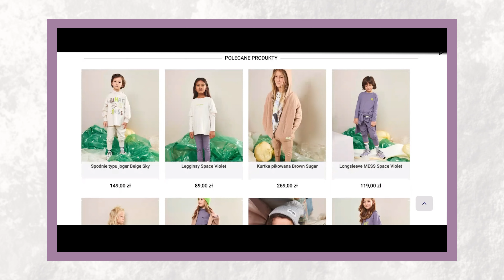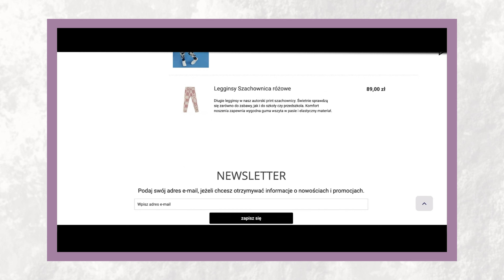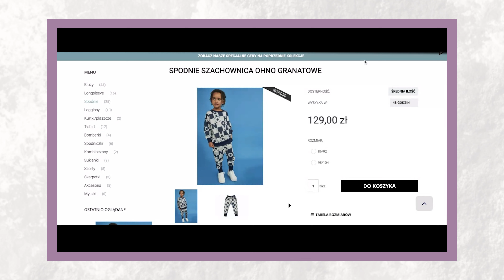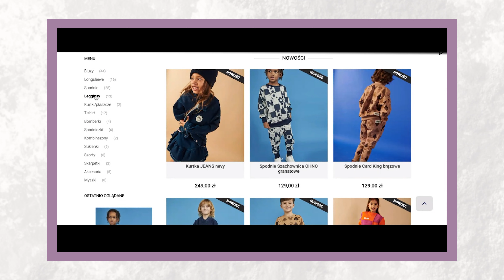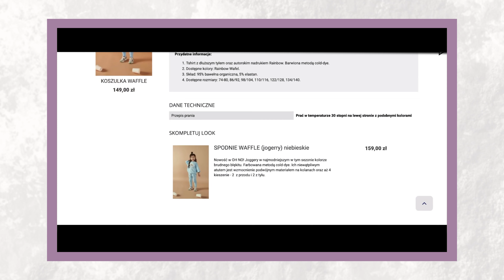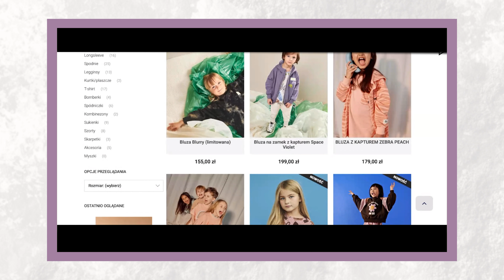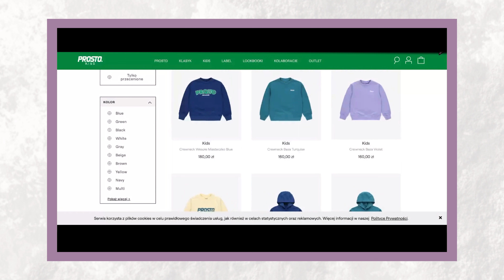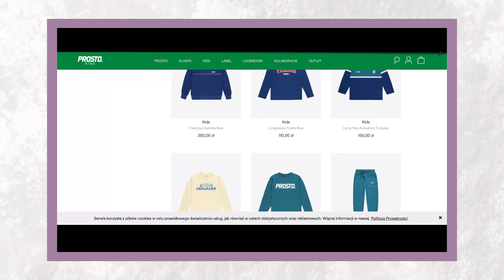"W e-commerce co cię nie zabije, to cię zabije później..." | POZNAJMY SIĘ #9 - Dominik Wartecki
Dominik Wartecki, to przede wszystkim człowiek od PR, który ma na swoim koncie współpracę z dużymi graczami takimi jak HBO Polska, Fujitsu, MINI BMW, John Deere, a nawet PKO BP. Poza tym wykładowca, szkoleniowiec, (były już) współwłaściciel agencji. Co robi na Ecommerce.pl? Pomógł w stworzeniu marki OHNO, której właścicielem jest jego życiowa partnerka Anna. Jakie są jego wnioski po niecałych dwóch latach od wejścia w e-commerce i otwarcia

W rozmowie Dominik zdradza, na czym polega specyfika produkowania i sprzedaży odzieży dziecięcej. Opowiada o tym, jakimi klientkami są mamy i jaki jest klucz do skutecznej obsługi klienta w ohno.pl. Nie zabrakło też refleksji na temat prowadzenia e-commerce w czasach kryzysu i na temat trudnych początków i niełatwych decyzji stojących przed każdym budującym się sklepem online.

Chcesz więcej?

Wpadaj na Ecommerce.pl i obejrzyj pełną wersję rozmowy z Dominikiem Warteckim

Ecommerce.pl LIVE poznajmysię to seria spotkań z praktykami polskiej branży e-commerce, głównie z właścicielami sklepów, sprzedawcami, osobami, które są w bardzo różnym miejscu prowadzenia swojego biznesów – od początkujących przez ekspertów, którzy pomagają innym. Rozmowy prowadzi Marcin Majzner.

Ecommerce.pl to platforma skupiająca społeczność osób związanych z e-commerce w Polsce. To miejsce zdobywania informacji, dzielenia się wiedzą i wymiany doświadczeń praktyków e-commerce. To tutaj spotykają się osoby prowadzące sklepy internetowe, pracujące dla sklepów internetowych, a także specjaliści świadczący usługi dla tej branży.

W Ecommerce.pl wyznajemy zasadę otwartego dzielenie się wiedzą, jeżeli każdy z nas wie “coś”, to razem wiemy wszystko. Pomagamy sobie, bo jest to w naszym interesie. Wierzymy w siłę wymiany informacji.